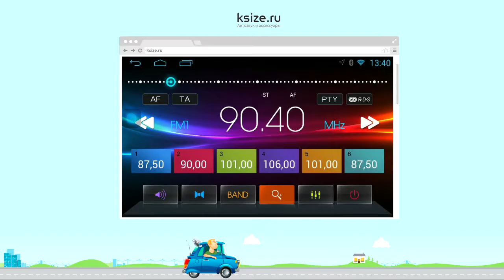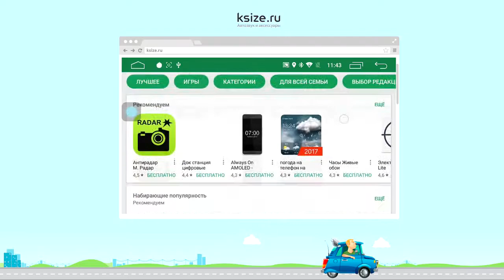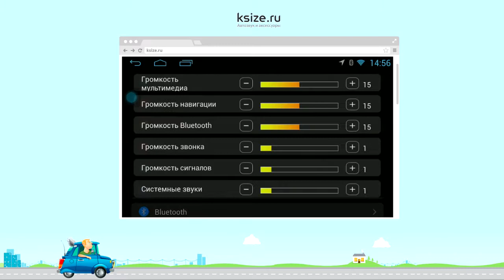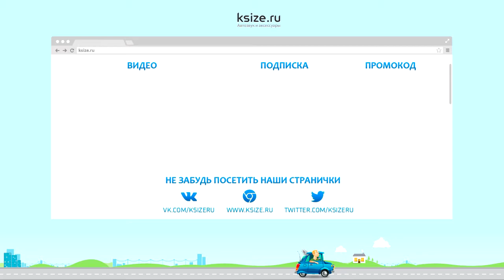Обзор меню автомагнитол DVA-ZN****L Android 4.2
В наличие на автомобили:

Штатная магнитола в Mitsubishi универсальная 207 x 106 мм
Штатная магнитола в BYD F3, Toyota Corolla 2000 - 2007
Штатная магнитола в Nissan Qashqai, X-Trail 2014 +
Штатная магнитола в Honda Civic 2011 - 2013
Штатная магнитола в Nissan Sentra, Tiida, Bluebird Sylphy 2014 +
Штатная магнитола в Kia Cerato, Forte 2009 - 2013
Штатная магнитола в Nissan Teana 2014 +
Штатная магнитола в Ford универсальная овальная
Штатная магнитола в Renault Duster 2012+, Logan, Sandero 2014+
Штатная магнитола в VW универсальная (Passat B6,B7,CC, Golf 5,6, Tiguan ...)
Штатная магнитола в Toyota Land Cruiser Prado, Lexus GX 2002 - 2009
Штатная магнитола в Lifan X60
Штатная магнитола в Toyota Prius 2009 + (левый руль)
Штатная магнитола в Toyota Prius 2009 + (правый руль)
Штатная магнитола в Mazda 3, Axella 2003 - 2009
Штатная магнитола в Штатная магнитола в Toyota RAV4 2013+